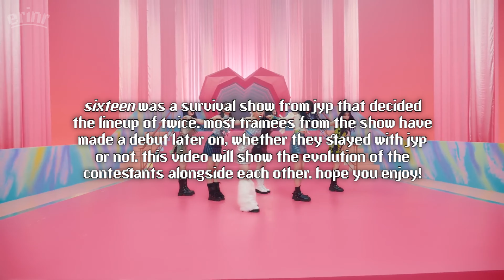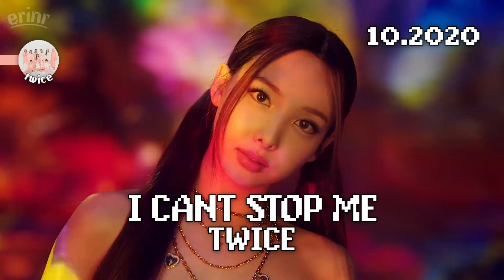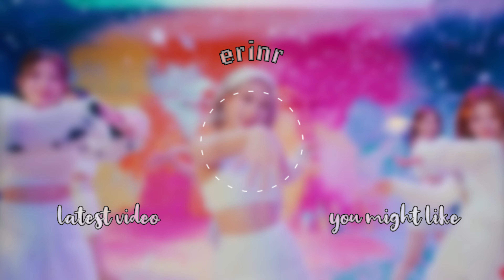SIXTEEN Evolution: Where Are They Now? (TWICE, SOMI, ITZY etc...)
i hope you enjoy the video! i only included official comebacks/singles, for more information read the disclaimer at the beginning of the video~ i'm trying to do more evolution videos as you guys seem to enjoy them :)

intro song_
RUN2U by STAYC
outro song_
RING RING (instrumental) by ROCKET PUNCH